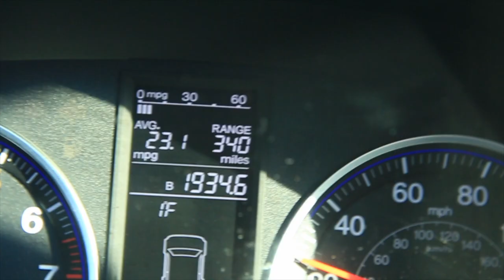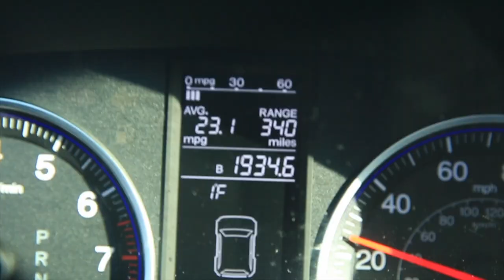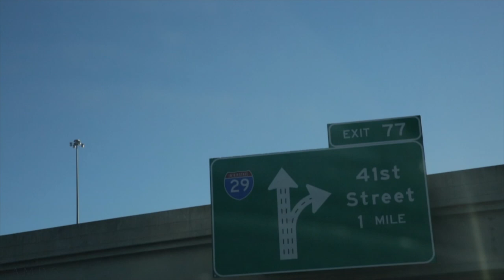work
📬 snail mail is cool too:

USA

🎧 MUSIC 🎧

GEAR
1. Canon 7D Mark I & Canon 5D Mark III
2. Rode Video Pro Mic
3. SYRP Genie (time-lapse) & Magic Carpet Slider
4. DJI PHANTOM 4 (was stolen)

Cya tomorrow.